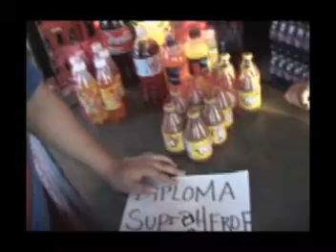manual de superheroe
Un trabajo que hicimos con muy mala tecnica para una clase de tele, es muy divertido